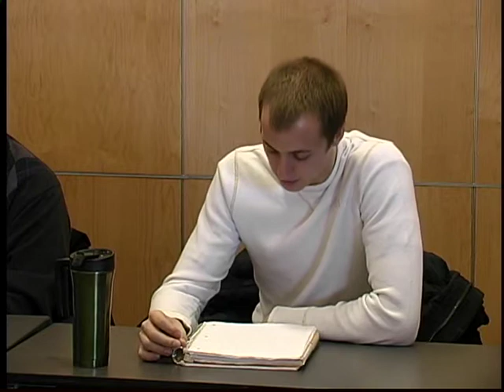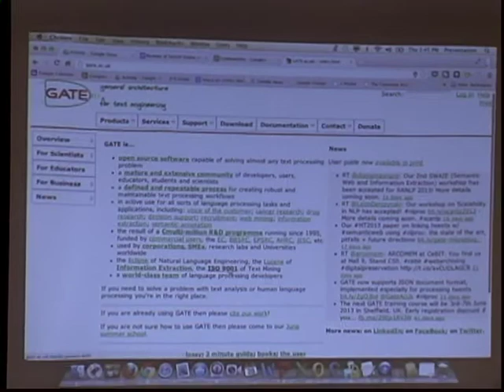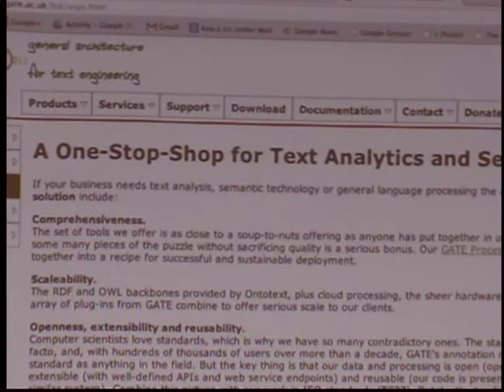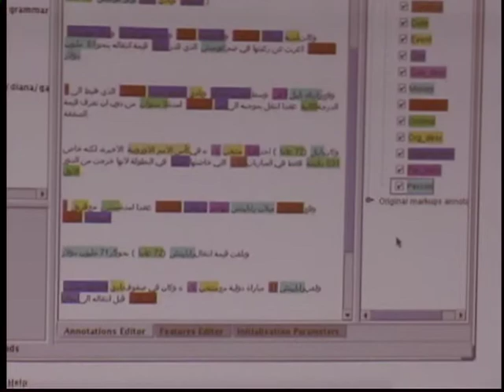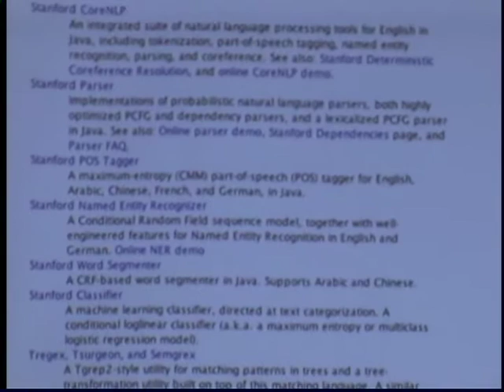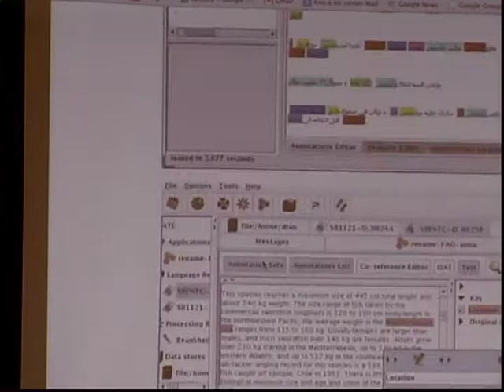web 3.0 class 20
Class assignment discussion is carried out in this lecture.